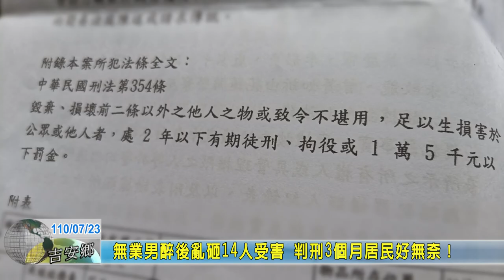20210723 09 無業男醉後亂砸14人受害 判刑3個月居民好無奈！